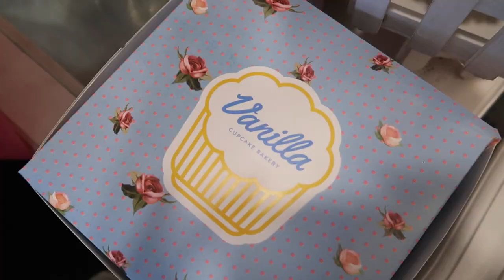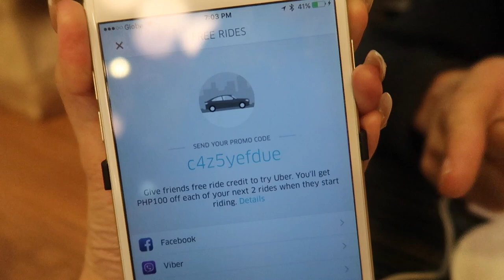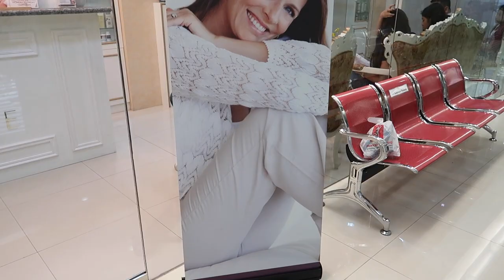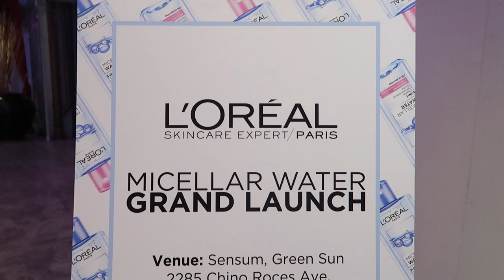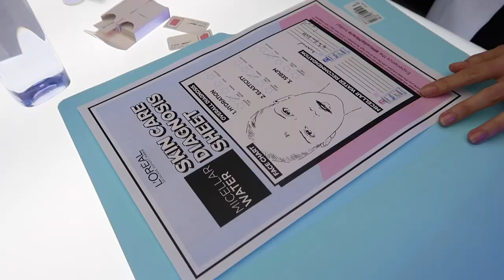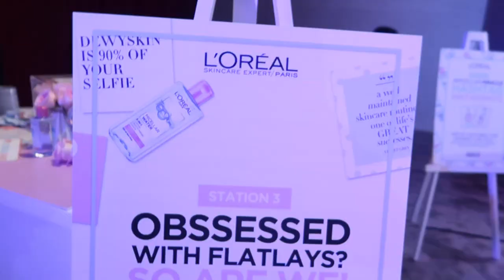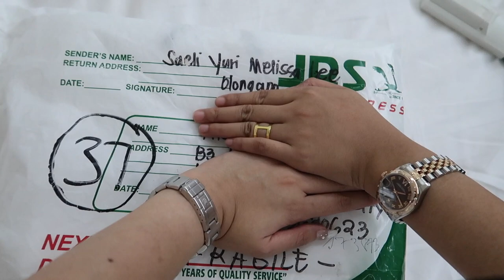VLOG#53: Piping Cupcakes, Laser Facial & Night Time Makeup Removal | Anna Cay ♥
TOOFACED GIVEAWAY WINNERS: Sephora will DM you on Instagram. Kindly wait. Thanks! :)

Camera used to film: Canon EOS 5Ds & Canon Powershot G7x MarkII

XOXO, Anna 💋